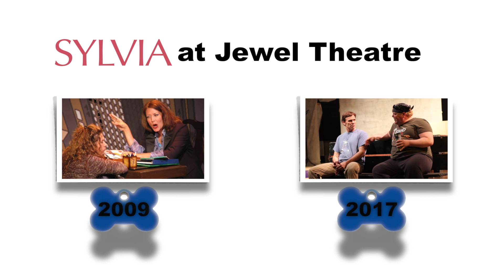Sylvia: Meet the Cast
Playing 5/3/2017 - 5/28/2017

Empty nesters Greg and Kate have moved back to Manhattan after twenty-two years in the suburbs. As Kate tells Greg: "The dog phase of my life is definitely over." But life has a way of giving you what you think you don't want. Greg finds Sylvia, a street-smart lab/poodle mix, and brings her home. She promptly becomes a bone of contention between Greg and Kate, testing their marriage to hilarious and touching effect.